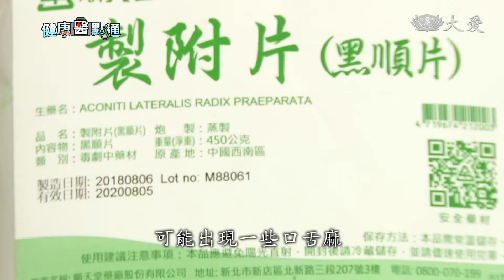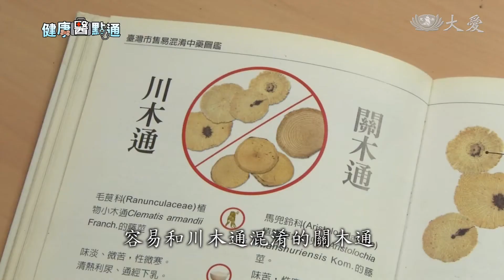櫸木長靈芝 野生菇類別亂吃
日前苗栗縣銅鑼鄉一位民眾家裡的櫸木，長出一朵寬約二十公分的靈芝。看到的人都嘖嘖稱奇，討論要如何處理這朵靈芝。專家提醒，無論是靈芝、野生菇類，甚至是中藥材，都不能隨意亂吃，以免中毒傷身。

櫸木樹根上長出的白色菌菇，經過兩年多的成長，

變成罕見的靈芝，而兩朵靈芝中間的菌柄，還有類似台灣黑熊的圖案。

靈芝主人 徐木雲：「這獨一無二稀奇好看。」

野生靈芝通常會在清明節前後，適當的溫溼度下生長。

雖然民間流傳許多神奇功效，但並不是每個人吃了都對身體有益。

中慈濟醫院中醫部醫師 鄭宇雅：「靈芝屬於偏涼補，腸胃常常脹氣，反胃、胃酸等等，消化系統已經運作不是很好了，再服用靈芝這些高濃縮的，保健食品下去，其實就像高速公路一樣塞車。」

不能亂吃的還有野生菇類，

之前南投縣一名男子就把自家附近發現的肥碩野菇，

誤認為是美味的雞肉絲菇，摘回家吃，

結果全家人都中毒上吐下瀉。菇類中毒的案例當中，

最常見的就是誤食綠褶菇，它顏色多為白色及淺褐色，

跟可食用的雞肉絲菇相似。

下肚後大約30分鐘到3小時，會出現腸胃道症狀，

包括噁心、嘔吐、腹瀉及腹痛等。

因此最好不要輕易採食野外植物，

台中慈濟醫院中醫部醫師 鄭宇雅：「正常新鮮的香菇的話，蕈柄摸起來會，比較緊實比較飽滿，味道也會比較濃厚，不會有一些，奇奇怪怪的酸臭味，吃太多的話，反而會讓這些過敏的症狀，皮膚癢的症狀會變得更明顯。」

此外，許多人習慣自己到中藥房抓藥回家煎煮，

小心如果煮的方式不對也可能中毒。

台中慈濟醫院中醫部藥師 胡仁珍：「坊間的附子沒有經過久煮，沒有經過泡製，裡面含有烏頭鹼，會刺激我們的心臟，導致我們心臟麻痺，可能出現一些口舌麻，神經意識出現昏迷，四肢冰冷。」

還有和粉防己外觀類似的廣防己，容易和川木通混淆的關木通，

以及細辛等都含有馬兜鈴酸類的成分，

長期大量使用可能引起腎衰竭等問題。

台中慈濟醫院 中醫部藥師 胡仁珍：「細辛我們大概會用到一到兩錢，蒼耳子我們大概會建議，用兩到三錢。」

這些有微小毒性的藥材，只要食用的劑量不要超標，

就不會產生嚴重的毒性累積。

對於不確定能否食用的野生植物最好不要吃，

萬一誤食，也記得保留食餘檢體，供醫師參考，以利診斷及治療。

黃正旻 林鑫宏 台中報導